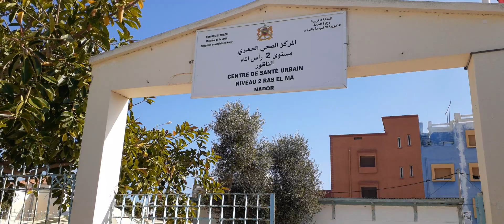التلقيح متواصل بمدينة رأس الماء بنظام وانتظام ودون مضاعفات جانبية .